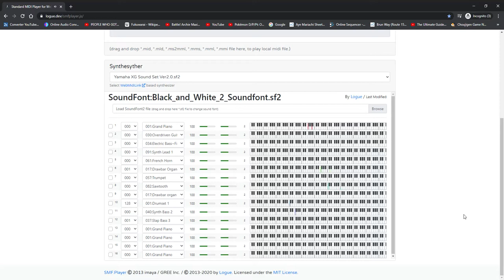Route 225 (Pokémon B2W2 Remix)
Credit to Some Body for the music sheets.
Well, I've remixed Route 225 from Sinnoh in Pokémon B2W2 soundfont.